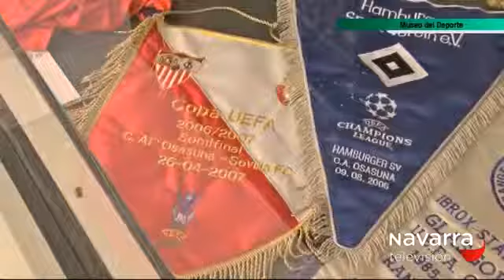MD NAVARRA TV ZONA MIXTA 29 05 2017 1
Resumen de lo mejor del Museo del Deporte en Pamplona, emitido por el programa Zona Mixta de Navarra TV el 29 de mayo de 2017